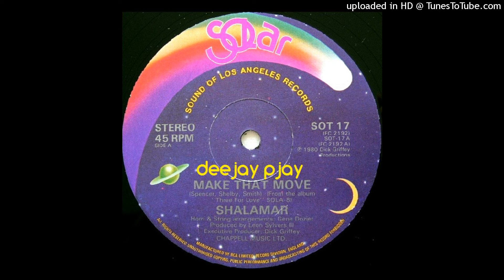Shalamar - Make That Move